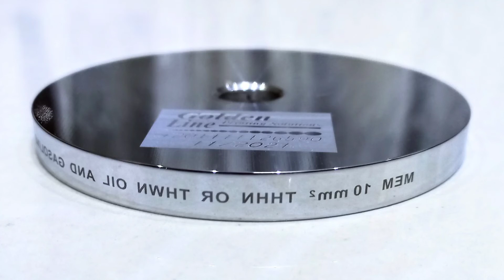Golden Line Printing wheel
Resolution up to 120 dot/mm
Engraving depth up to 100 microns